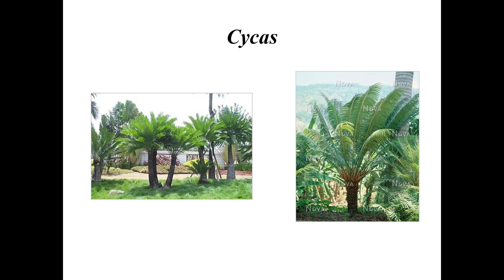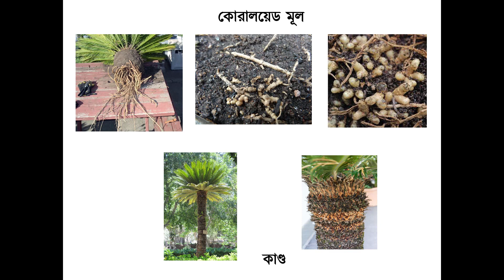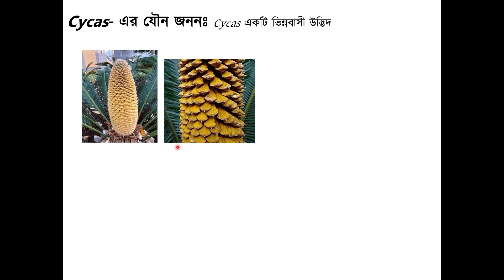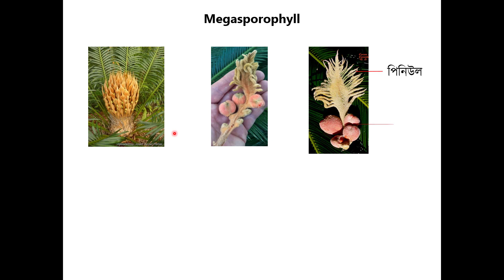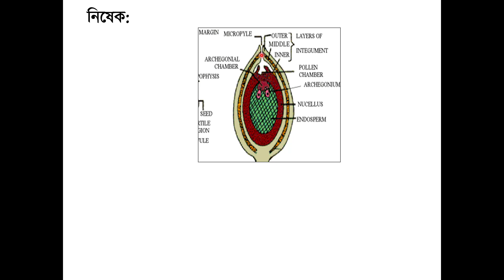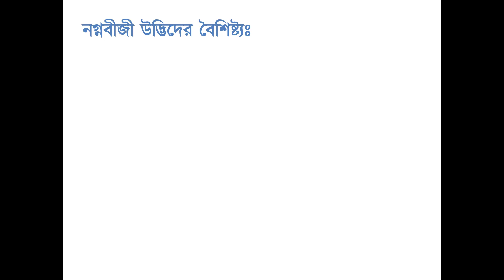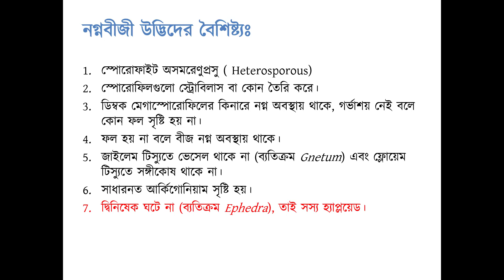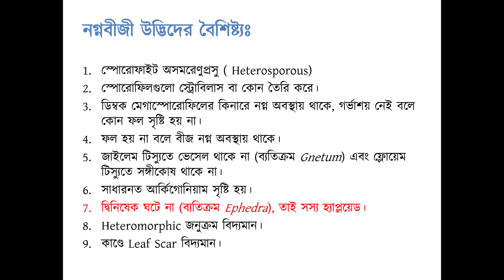Biology 1st Paper Class 3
Biology - 1st paper
Chapter - 7
Topic - নগ্নবীজী উদ্ভিদ (Gymnosperms)